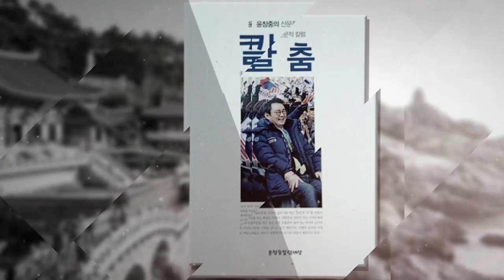이재명과 경기동부연합 우파 조롱한 문재인 김정숙